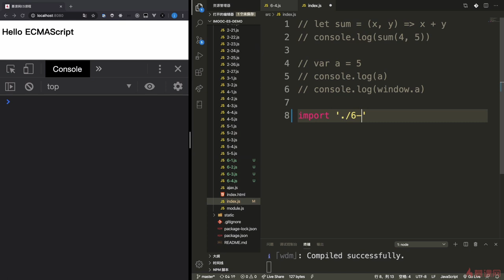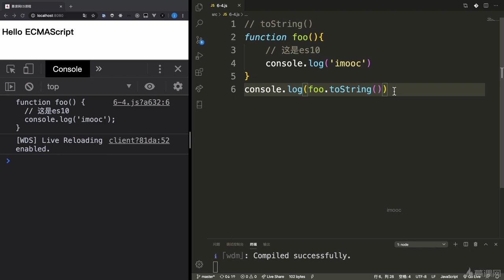8.4 修订Function.prototype.toString()｜ECMAScript2019（ES10）之效率再提升｜从ES6到ES11JS全版本JavaScript语法详解